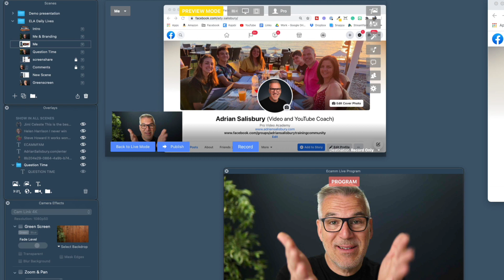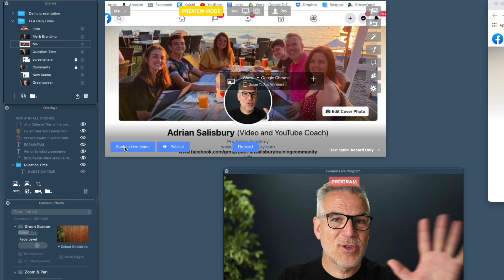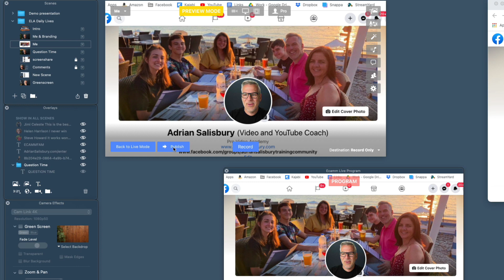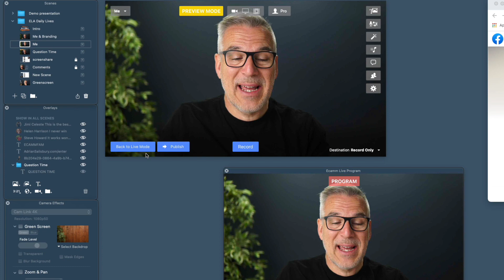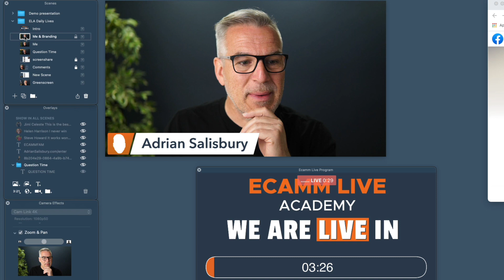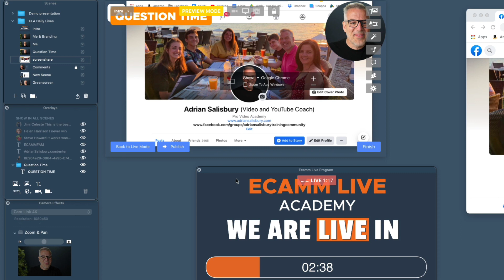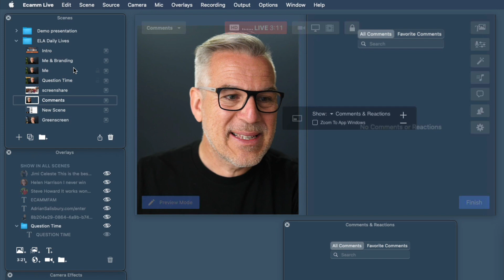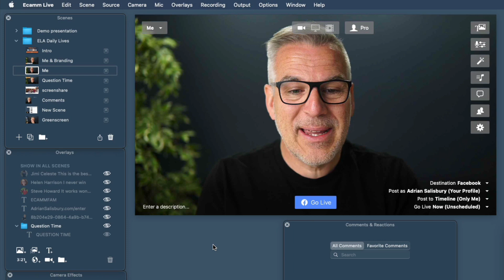How to use Ecamm Live's Preview Mode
In this video I will show you how to use preview mode in Ecamm Live. Some of you have been confused, it's not something you'll use all the time but it can be an absolute lifesaver!

This Ecamm Live tutorial video is featured on the official Ecamm website and is part of our Ecamm Live Playlist, see the rest of the playlist here:

Ecamm Live is the best way to live stream from your Mac to Facebook, YouTube, LinkedIn, Twitch and any other streaming platform.
You can set up external cameras and microphones, host interviews, run webinars, and use your output to Zoom and other platforms!

Here's my full equipment list for you to download